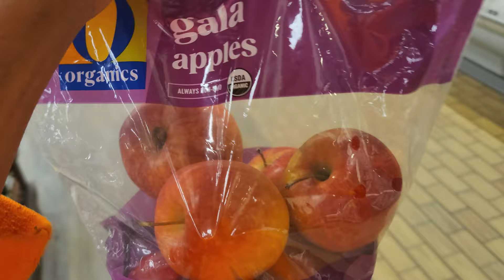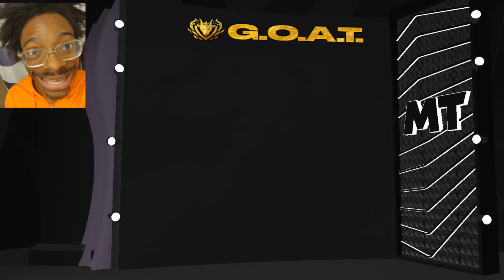APPLE GOAT PACKS BUILDS MY STARTING FIVE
I LIKE APPLES SO APPLES BUILD MY SQUAD... Don't Ask Questions